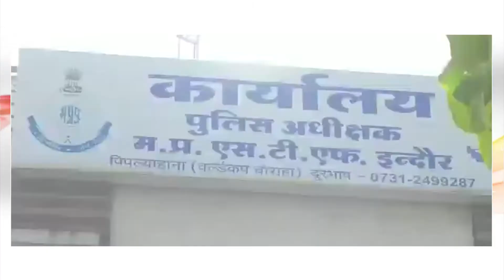Child Thief Gang Revealed In Indore | आया बेचती थी नवजात, ऐसे हुआ खुलासा | Mradubhashi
इंदौर में 9 साल पहले एक क्लीनिक से नवजात बच्चों के गायब होने के मामले में पुलिस को बड़ी सफलता हाथ लगी है। कार्रवाई करते हुए इंदौर एसटीएफ ने 7 आरोपियों को धरदबोचा है। इस आरोपियों से दो दो बच्चों को भी बरामद किया है।